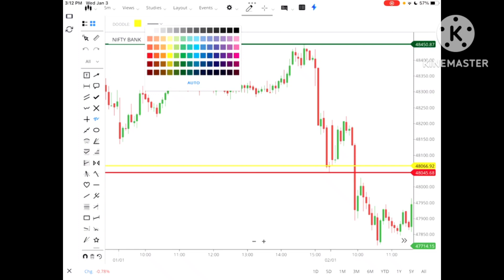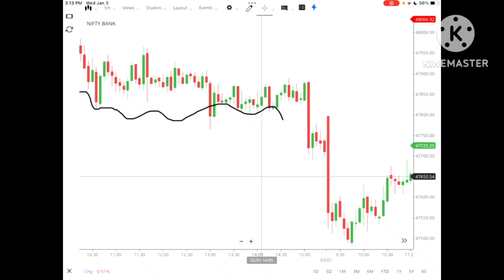Bank Nifty में आज 2nd Jan 24 को PDHLC इस Strategy से कितने Trade मिले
Bank Nifty में आज 2nd Jan 24 को PDHLC इस Strategy से कितने Trade मिले, banknifty strategy trader @TraderDeepa